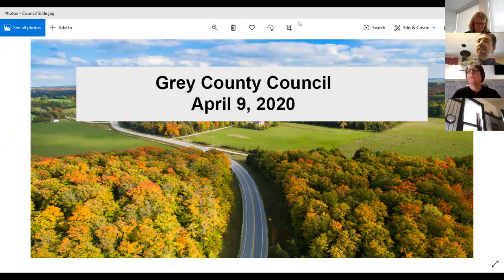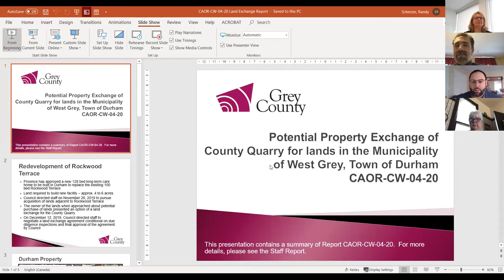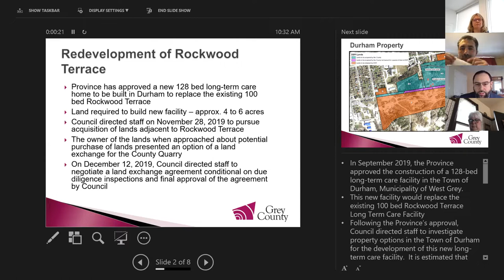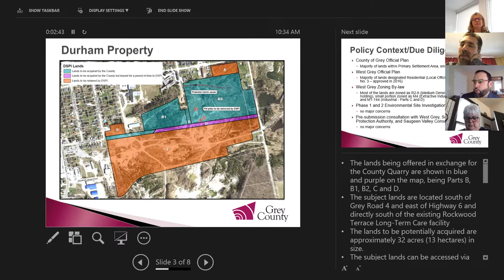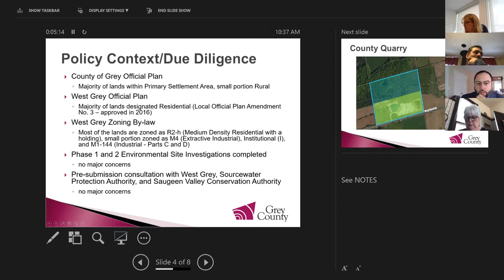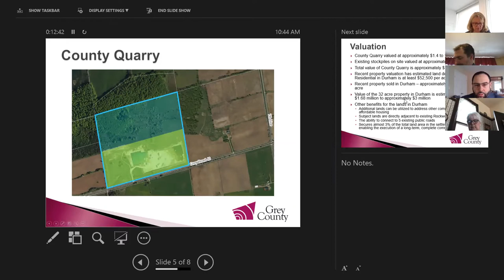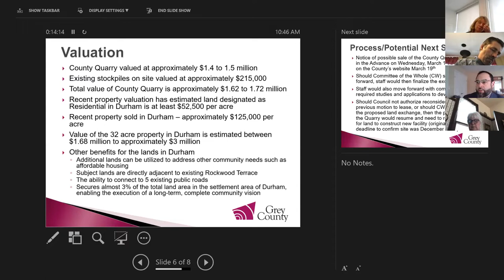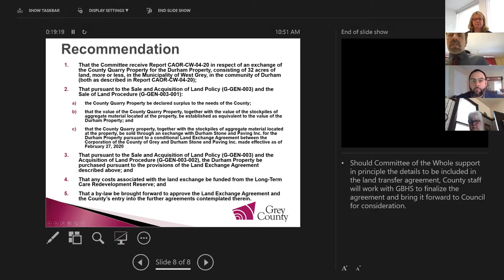Grey County Council and Committee of the Whole, April 9, 2020